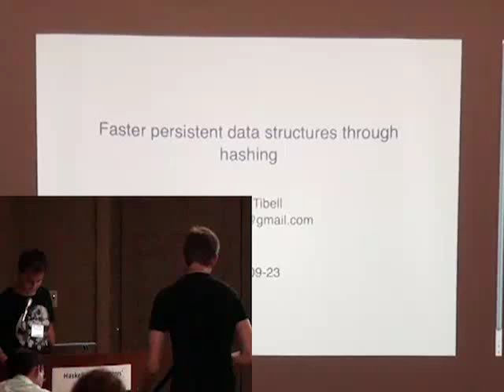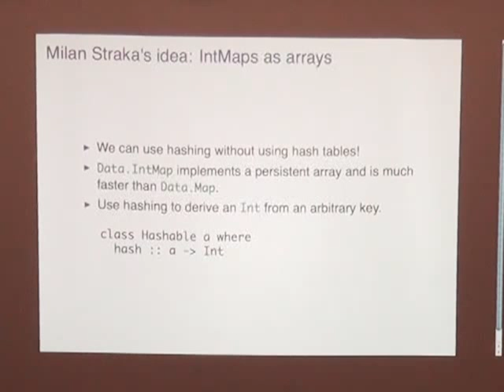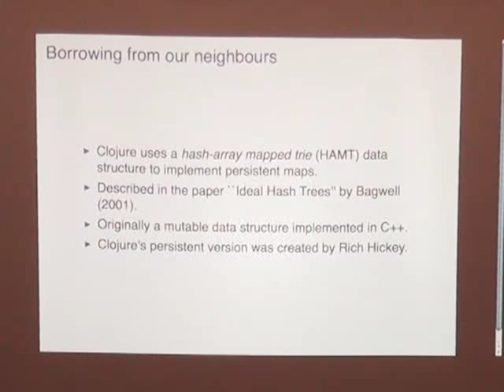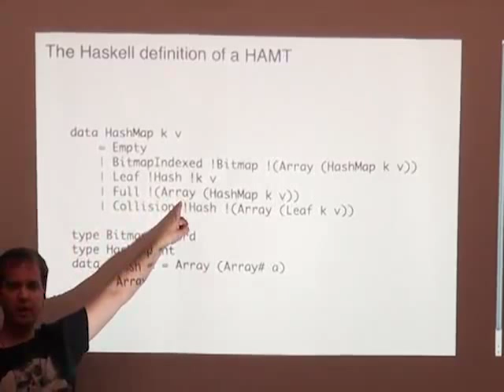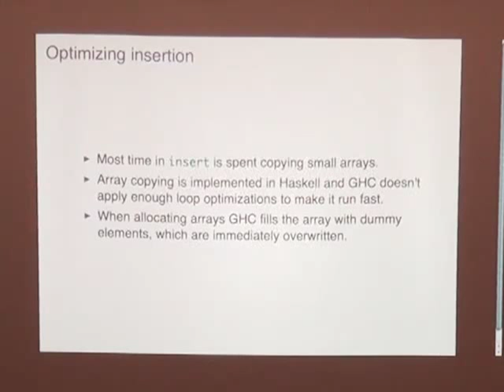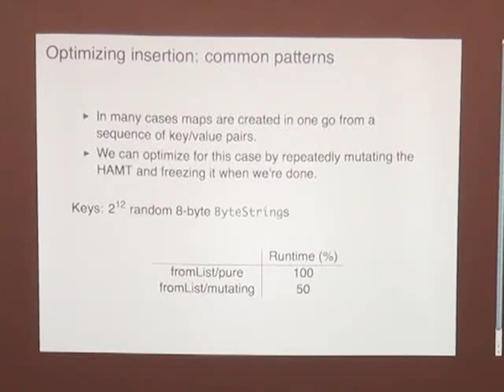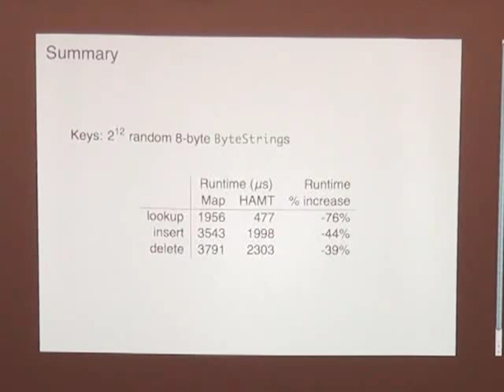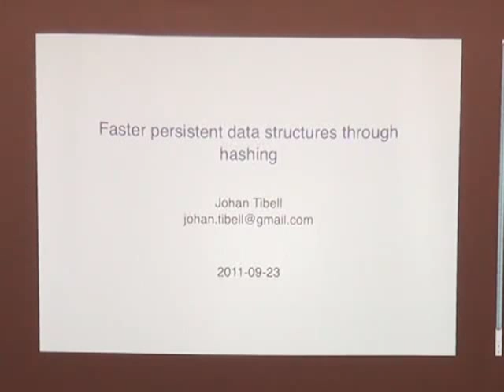Faster persistent data structures through hashing - Johan Tibell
The most commonly used map (dictionary) data types in Haskell are implemented using some kind of binary tree, typically a size balanced tree or a Patricia tree. While binary trees provide good asymptotic performance, their real world performance is not stellar, especially when used with keys which are expensive to compare, such as strings.

In this talk I will describe a new map data type that uses a recently developed data structure, a hash array mapped trie, to achieve better real world performance. I will describe the design and implementation of this new data structure, improvements made to GHC to improve its performance, benchmark results, and finally conclude with a discussion on compiler improvements that could further improve the performance of this data type.